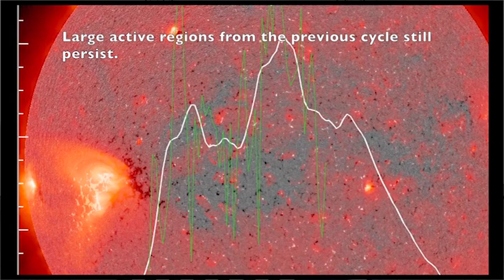HAVE YOUR SAY! S06E06 Climate Change P2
David Archibald author of "The Past and Future of Climate" discussing climate change.